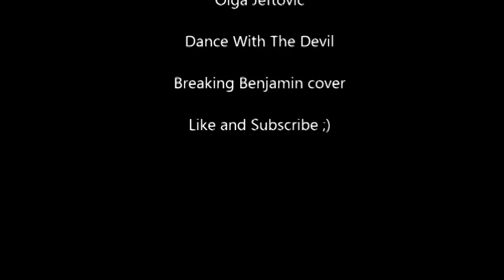Olga Jeftovic - Dance With The Devil (Breaking Benjamin cover)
This is my favorite song, and is dedicated.